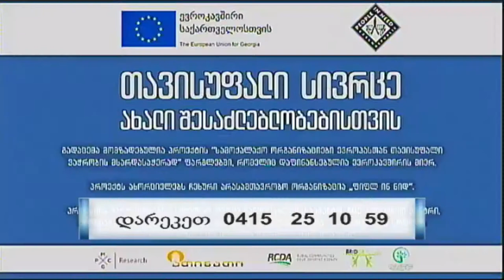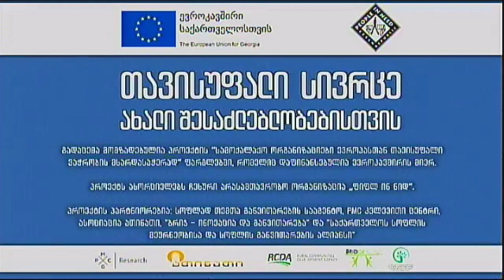კენკროვანი კულტურების პოტენციალი ადგილობრივ და ევროპულ ბაზარზე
გადაცემის სტუმრები: ხილკენკროვანი კულტურების განვითარების ასოციაციის დირექტორი - ნანა ფიფია, ამავე ასოციაციის ექსპერტი - ეკა მიქენაია.

სოფლის მეურნეობის და სურსათის დეპარტამენტის ხელმძღვანელი - თენგიზ კალანდაძე (სატელეფონო ჩართვა).სოფლის მეურნეობის პროექტების მართვის სააგენტოს წარმომადგენელი - ლევან დოლიძე (სატელეფონო ჩართვა).

ღრმა და ყოვლისმომცველი თავისუფალი სავაჭრო სივრცის შეთანხმების (DCFTA) ფარგლებში ჩატარებული კვლევების თანახმად, გამოვლინდა 9 სექტორი, რომელთაც საექსპორტო პოტენციალი გააჩნიათ. ამ ჩამონათვალში კენკროვანი კულტურები წამყვან ადგილებს იკავებენ. ადგილობრივ და ევროპულ ბაზარზე კენკროვანი კულტურების პოტენციალზე და დარგის განვითარების გზებზე მოისმინეთ გადაცემაში „თავისუფალი სივრცე - ახალი შესაძლებლობებისთვის“.

გადაცემა მომზადებულია პროექტის „სამოქალაქო ორგანიზაციები ევროპასთან თავისუფალი ვაჭრობის მხარდასაჭერად,“ რომელიც დაფინანსებულია ევროკავშირის მიერ. პროექტს ახორციელებს ჩეხური არასამთავრობო ორგანიზაცია „ფიფლ ინ ნიდ“. პროექტის პარტნიორებია: სოფლად თემთა განვითარების სააგენტო, PMC კვლევითი ცენტრი, ასოციაცია ათინათი, "ბრიჯ - ინოვაცია და განვითარება" და "საქართველოს სოფლის მეურნეობისა ფდა სოფლის განვითარების ალიანსი".